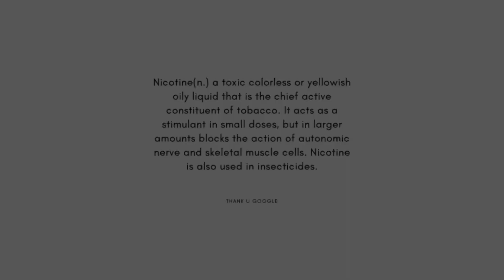[OPV] นิโคติน (nicotine) Maxnat ft.